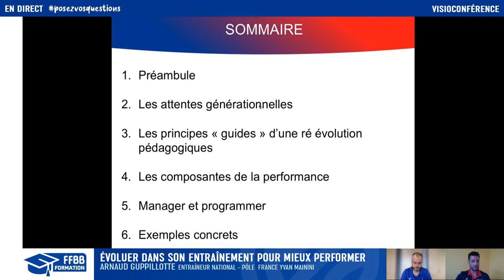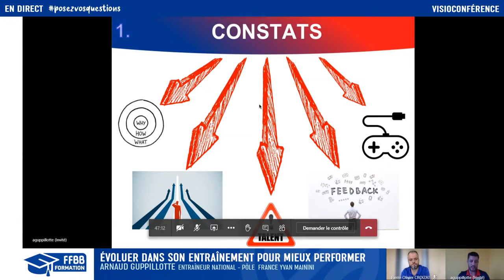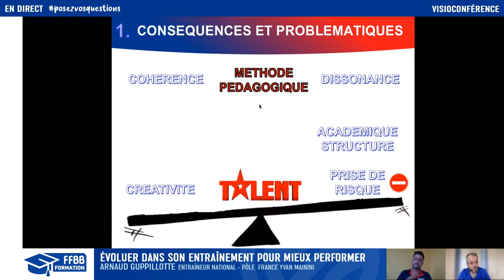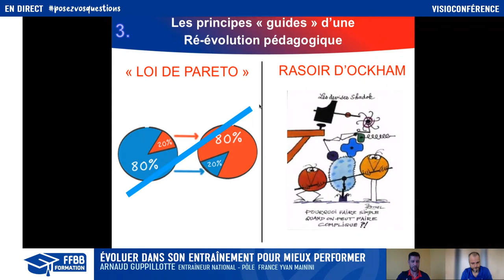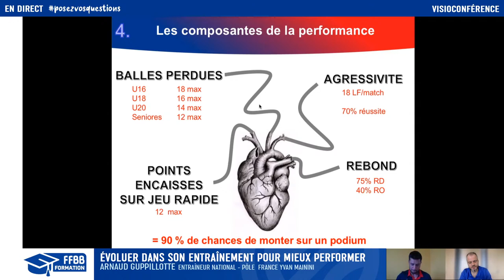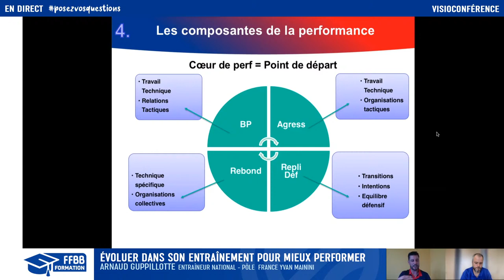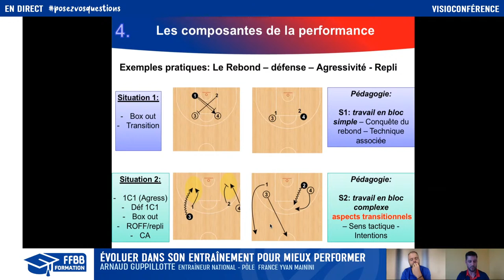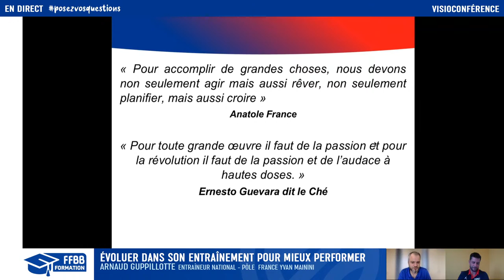VISIO : ÉVOLUER DANS SON ENTRAÎNEMENT POUR MIEUX PERFORMER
Arnaud Guppillotte (Entraîneur National - Pôle France Yvan Mainini) vous propose ses réflexions et ses outils sur son activité d'entraîneur des équipes de France de jeunes. Comment faire évoluer sa pédagogie et son management pour optimiser la performance de son équipe et de ses athlètes. Se réinventer, faire évoluer sa pratique pour accompagner la performance au quotidien.

Réalisation : Arnaud Provenzale
Ligne éditoriale : Pierre-Olivier Croizat / Arnaud Brogniet
Production : Pôle Formation - FFBB